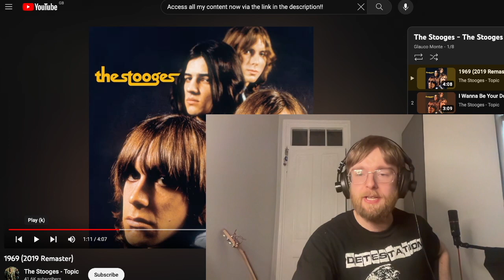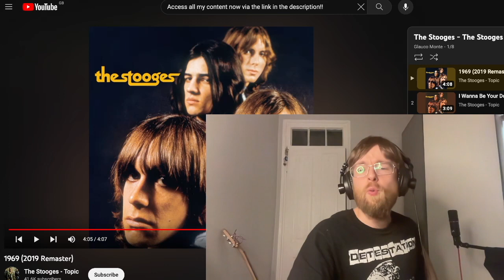The Stooges - 1969 Reaction & First Time Listen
Peace